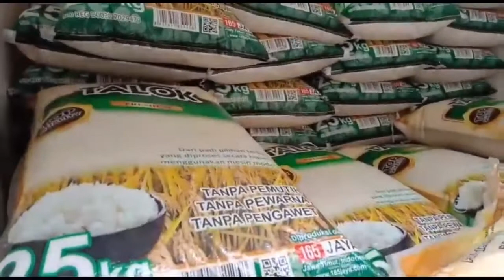Beras Talok (mbramu) produksi 165 Jaya ter"Best Seller"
beras kualitas premium mempunyai aroma wangi pandan.